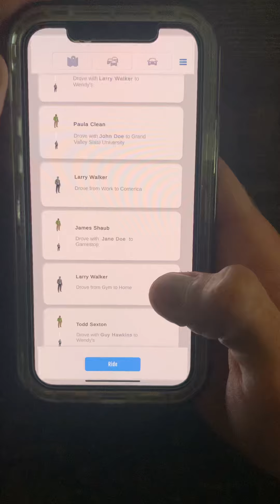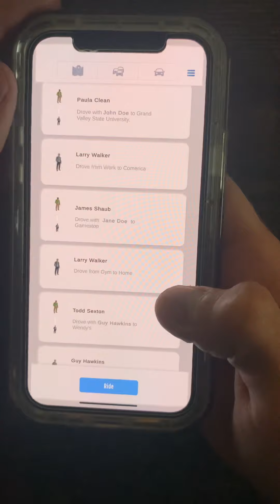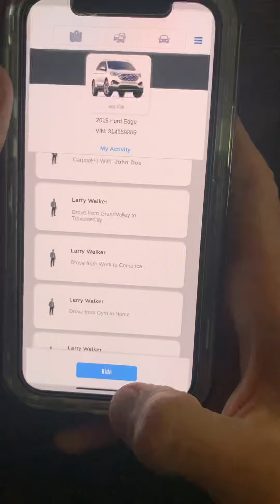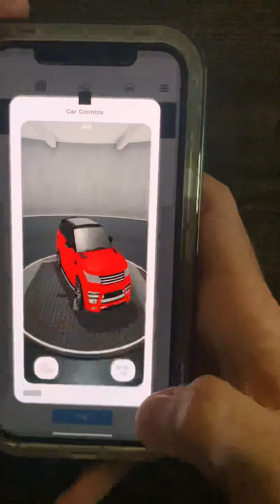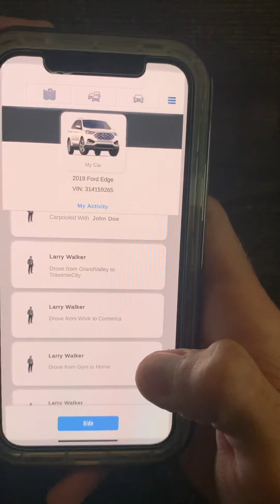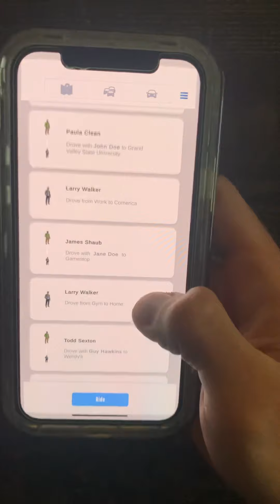Ford Hackathon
Demonstration video for Ford Hackathon project.